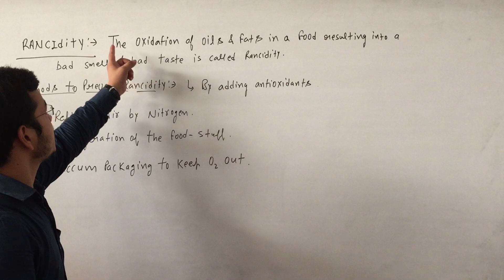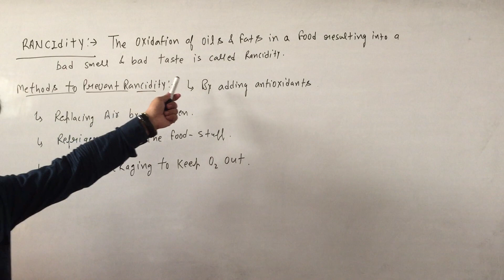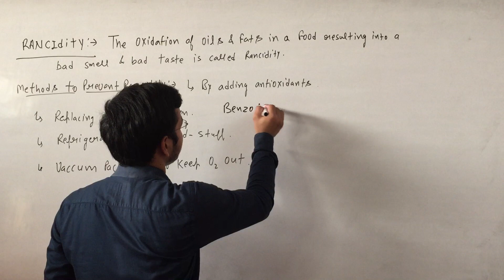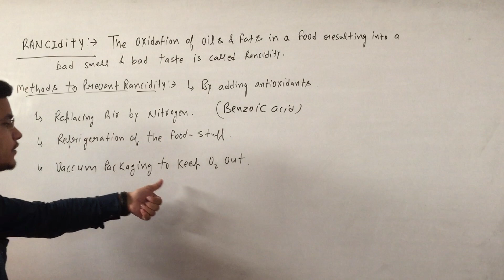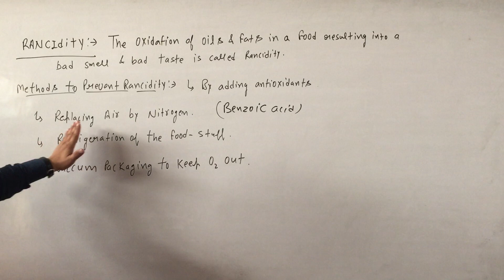Class 8thChemical reaction and bonding (video -6)